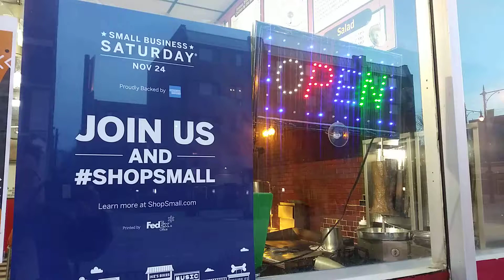Shop Small Saturday: Morse Chicken and Gyros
Morse Chicken and Gyros on Shop Small Saturday in Rogers Park 11/24/2018

The Rogers Park Chamber of Commerce and our small businesses thank you on ShopSmallSaturday and everyday for your support!